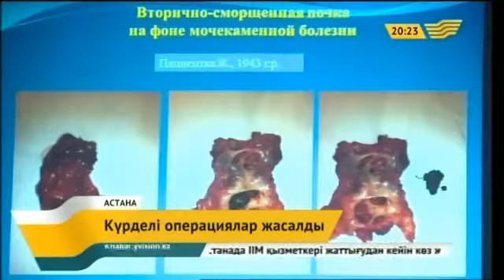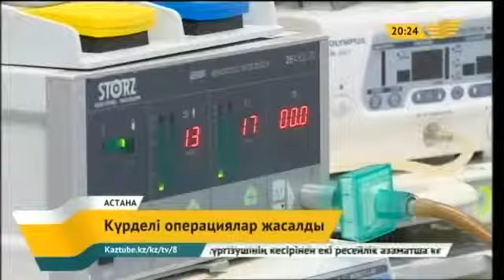Астанада 1 күнде бірнеше күрделі операциялар жасалды